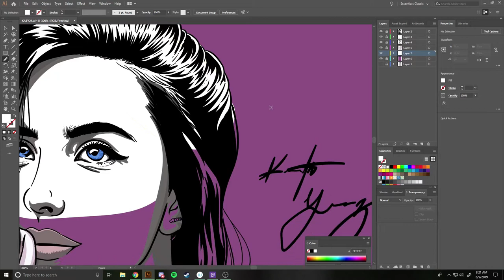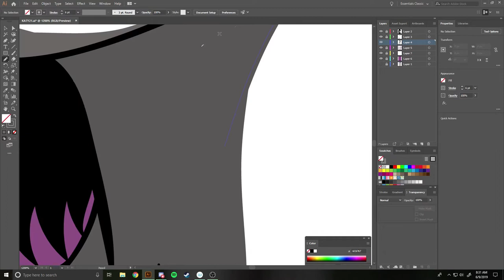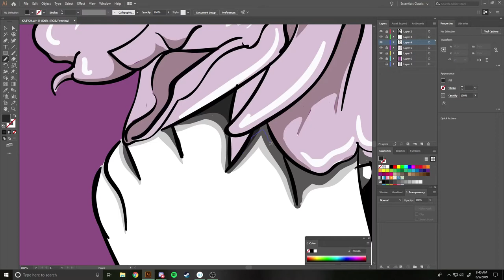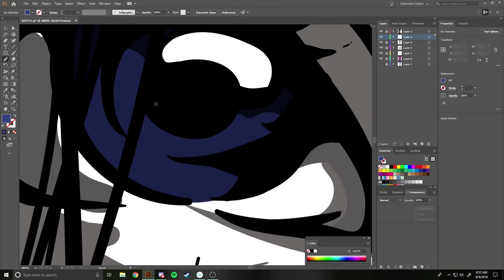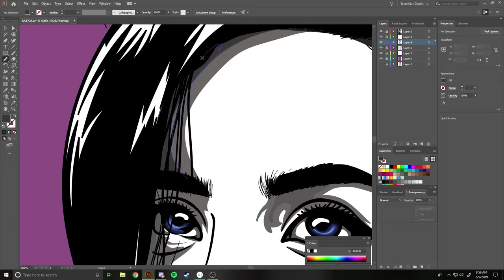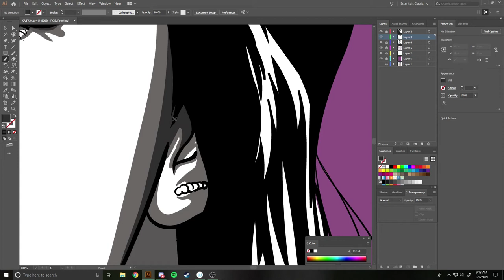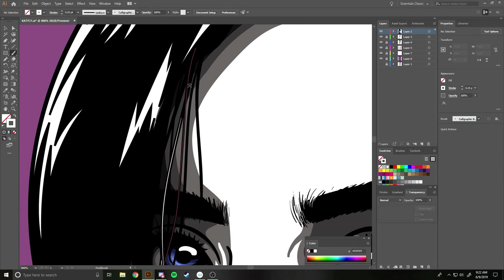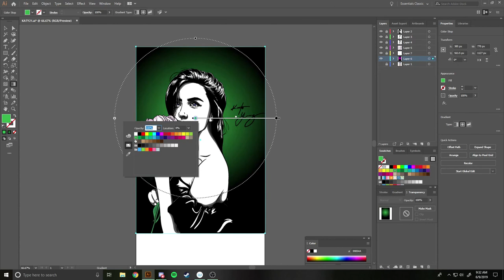Fixing an old Drawing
porter robinson - shelter (pure 100% remix) [nest HQ premiere]

Min x Mr. A - co em cho (olly P Remix)

sydney blu - Give It Up For Me

Mark Breeze - Gotta Get